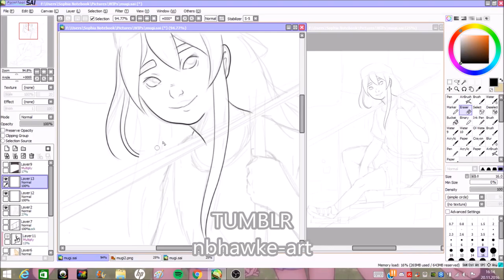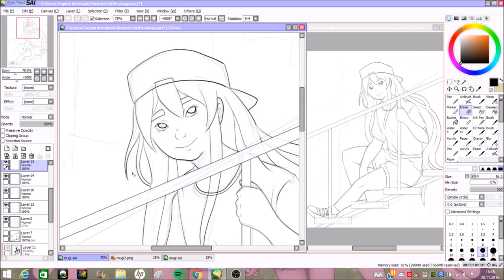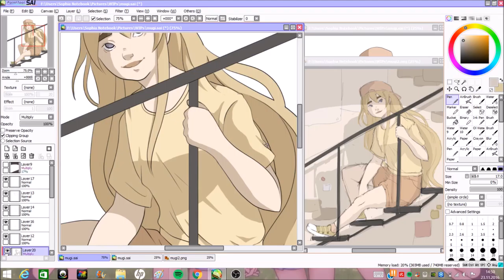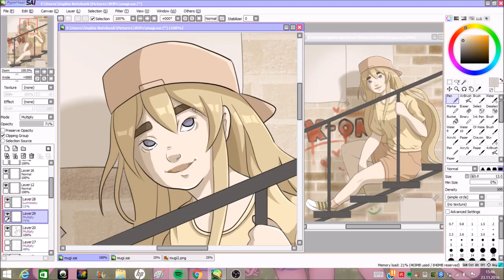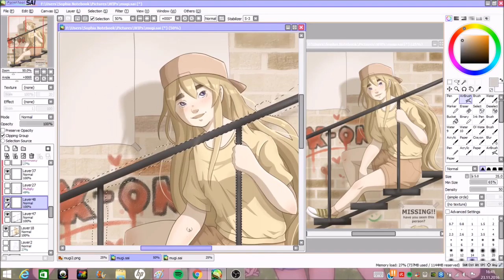Speedpaint - [K-on!] Tsumugi Kotobuki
A birthday present for my beautiful friend Nina, i hope you like it!!! ily a lot!!